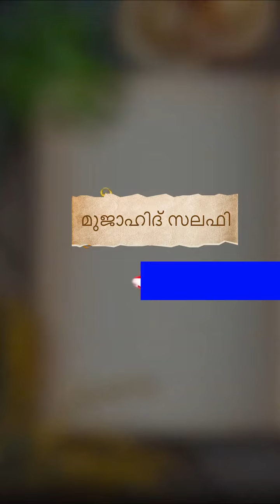Haris Bin Saleem